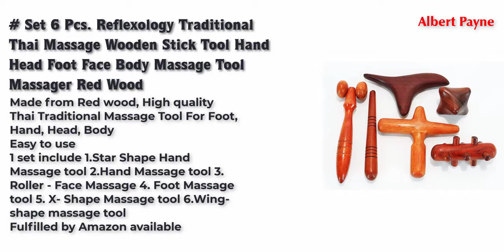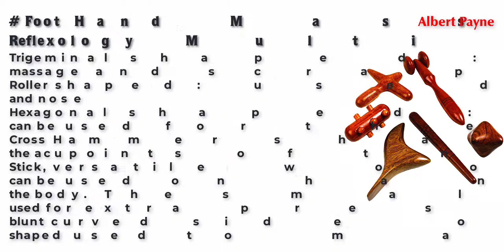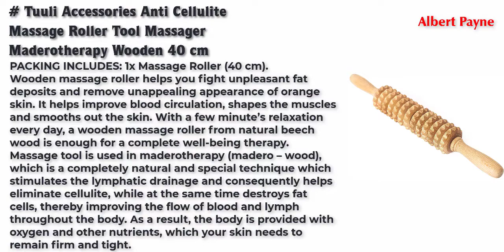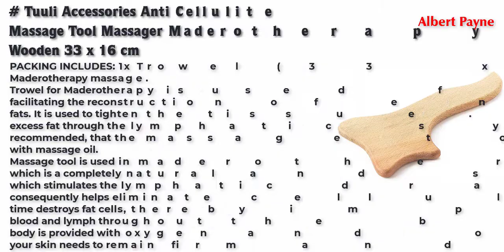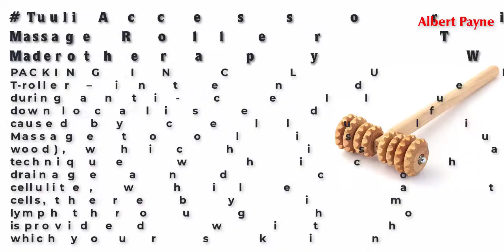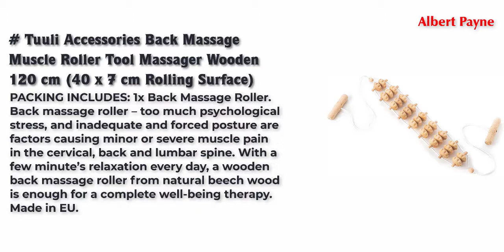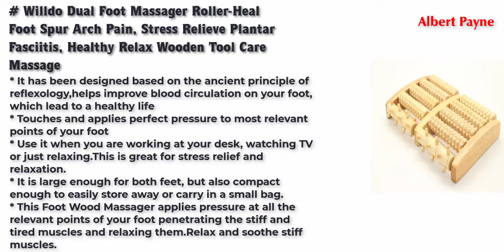Best wooden massage tools UK 2022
Top 10 Best wooden massage tools UK 2022

Set 6 Pcs. Reflexology Traditional Thai Massage Wooden Stick Tool Hand Head Foot Face Body Massage Tool Massager Red Wood

Foot Hand Massage Wooden Stick Reflexology Multi Available. (4 Set)

Foot Hand Massage Wooden Stick Reflexology Multi Available. (6 Tool PRO)

Tuuli Accessories Anti Cellulite Massage Roller Tool Massager Maderotherapy Wooden 40 cm

Tuuli Accessories Back Massage Muscle Roller Tool Massager Wooden 120 cm (40 x 7 cm Rolling Surface)

Tuuli Accessories Anti Cellulite Massage Tool Massager Maderotherapy Wooden 33 x 16 cm

Tuuli Accessories Anti Cellulite Massage Roller T-Roller Tool Massager Maderotherapy Wooden 37 x 13 cm

Tuuli Accessories Massage Muscle Roller Tool Massager for Back Neck Shoulder Arms Legs Body Wooden 18 x 7 x 6 cm

Willdo Dual Foot Massager Roller-Heal Foot Spur Arch Pain, Stress Relieve Plantar Fasciitis, Healthy Relax Wooden Tool Care Massage